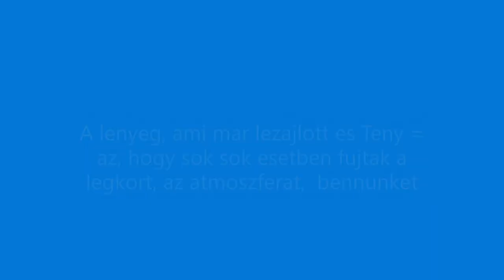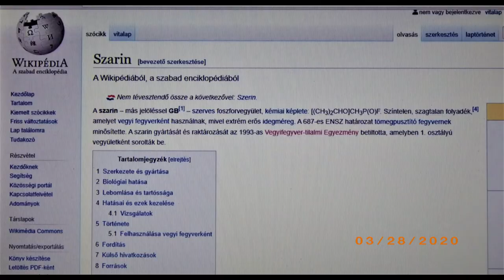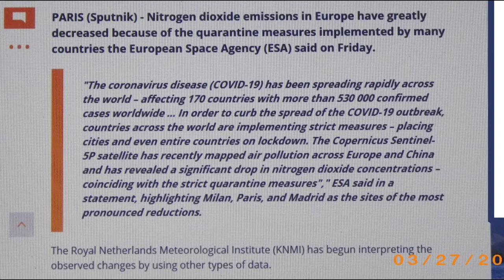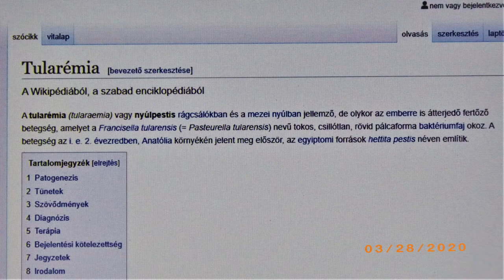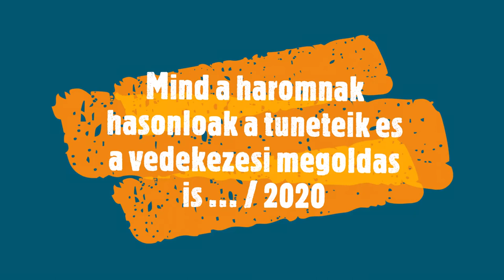Wondering what .. \ Vajon mi …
​Creator Studio. I have this account and default settings, write-up. So it is, - The
Cherry sports, plays or games that uses 1 flying Cherry (Frisbee) rubber Disc to play the games with. These games are also using 2 - half Cherry shaped goalposts. Cherry games are Team or Individual games, when it is played, -  in or outdoor, on ice, in water and on the field all season long. Cherry On Ice (TM) is a Registered Canadian Trade Mark name. We produce our own products, films by Cherry On Ice film productions or ChOIce Co. Films of -Travel logs, musical show (group, band or individual), other sport, fun shows. Volunteer work, filming and set-ups  with the Rogers TV - Crew, where I do Camera and Audio work also. Do some filming in the city of Owen Sound's special events that takes place in and around the city. Make videos and filming, even in other countries or cities. Some Hungarian Productions as well. This write-up has been renewed and updated on this day - by J Cs, on 28/01/2020 in Owen Sound, ON., N4K 0C7.
Thank You, for visiting Us on YouTube !